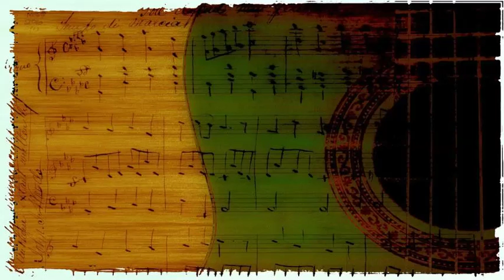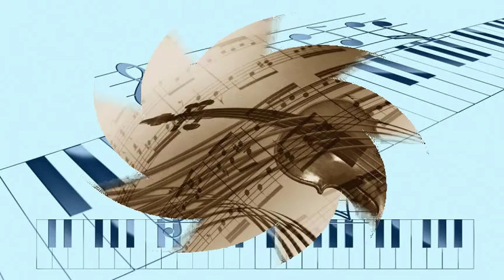Perry Como feat Hugo Winterhalter; bvThe Ramblers - Lies